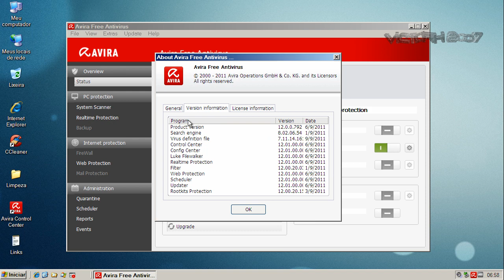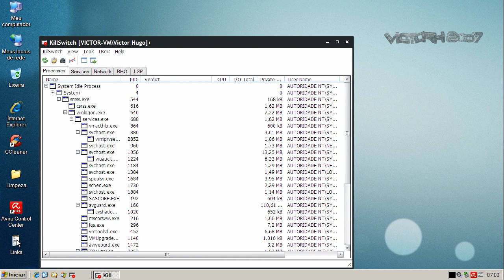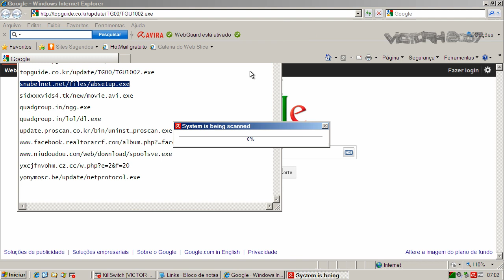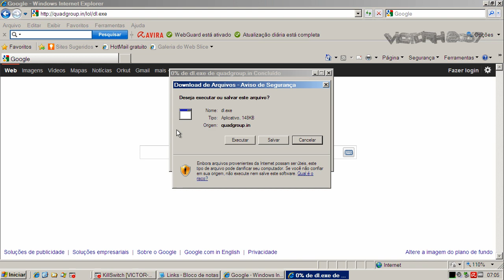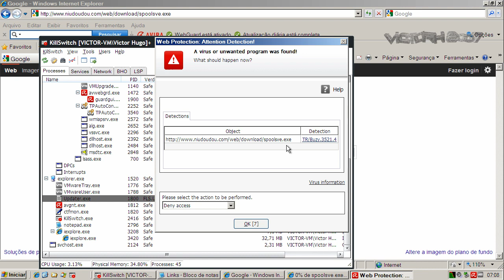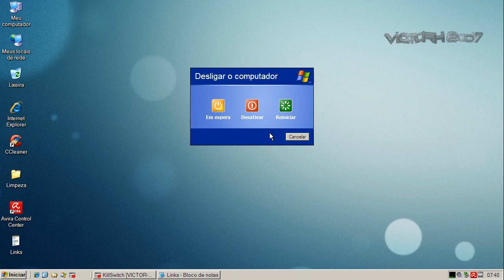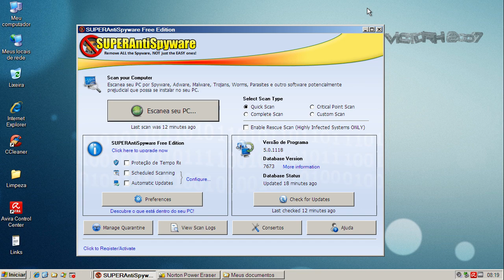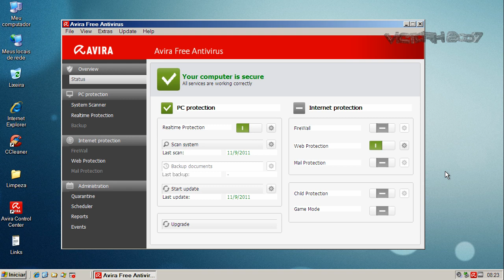Avira Free Antivirus 2012 Beta - Teste (Test)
Neste teste o Avira Free Antivirus 2012 Beta (v12.0) é exposto a vários links contendo arquivos nocivos. São avaliadas a sua capacidade de detecção e eliminação destes agentes.

On this test Avira Free Antivirus 2012 Beta (v12.0) is exposed to many malware links. Test evaluates its capacity of detection and elimination of these threats.